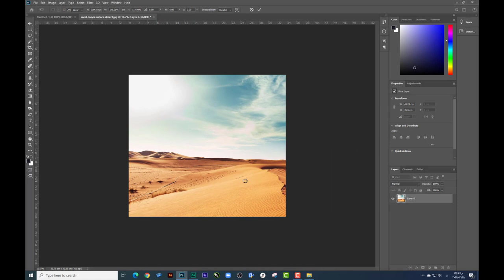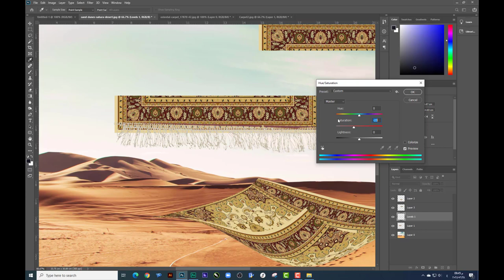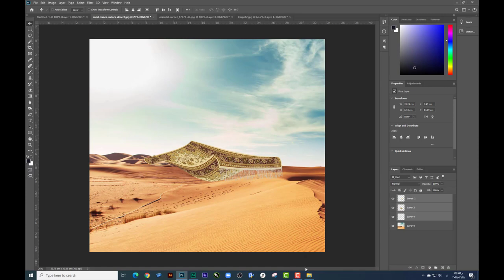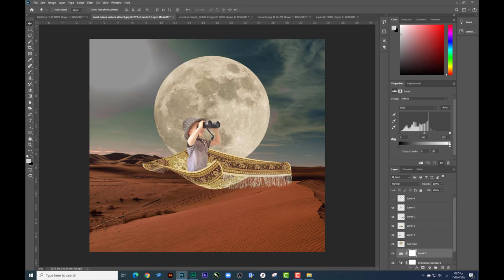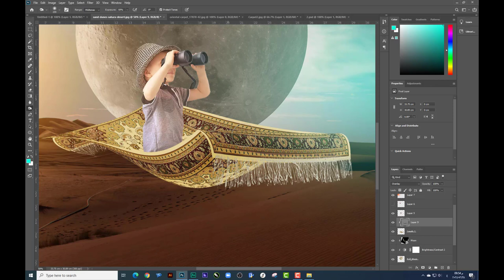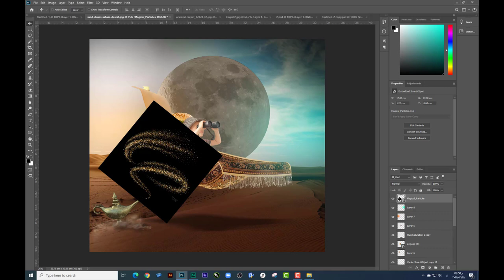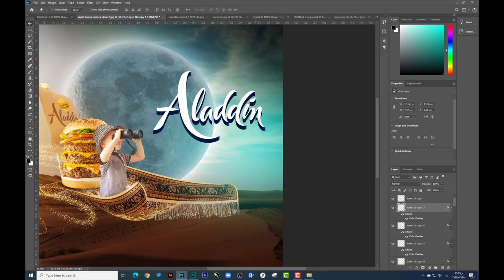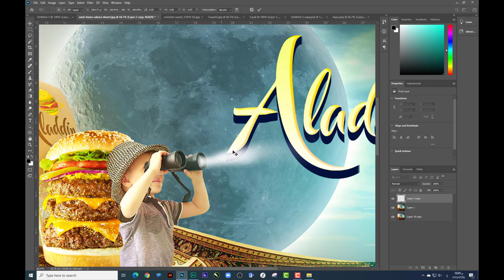(الدرس السادس) هنتعلم ننفذ ديزاين للدليفري بشكل مختلف - كورس فوتوشوب مجانا للمبتدئين حتي الاحتراف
اول كورس كامل مجانا للمبتدئين حتي الاحتراف - هنتعلم ننفذ ديزاين سوشيال ميديا للدليفري بشكل مختلف في ( الدرس السادس ) بكل سهوله وبالتفصيل ومن غير ما ناخد وقت كبير فى الشرح